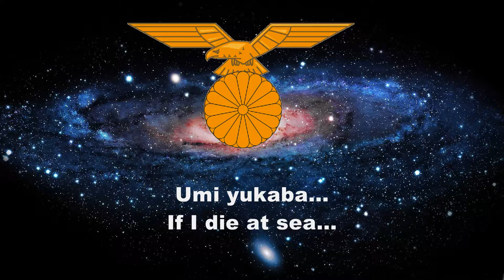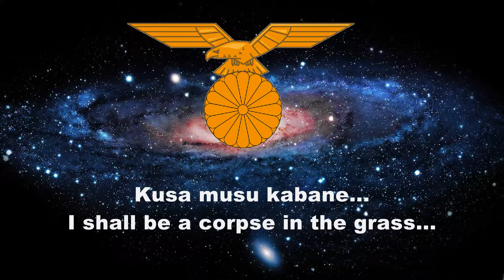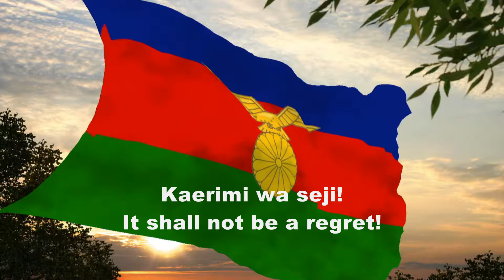Umi Yukaba - National Anthem of the Galactic Empire of Sween